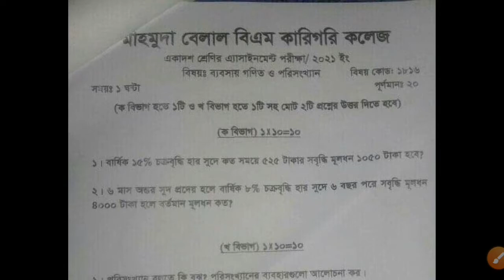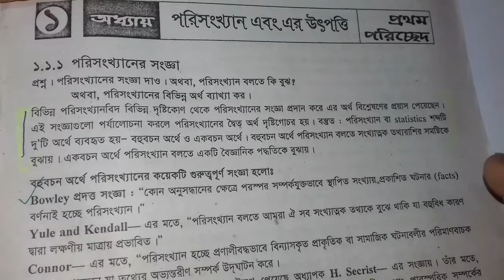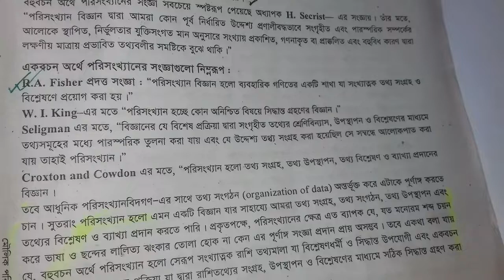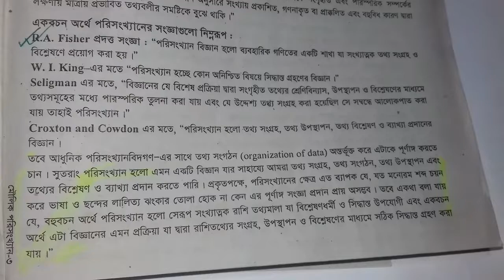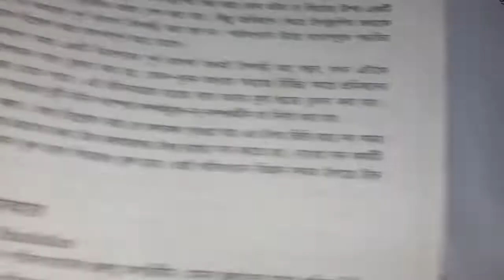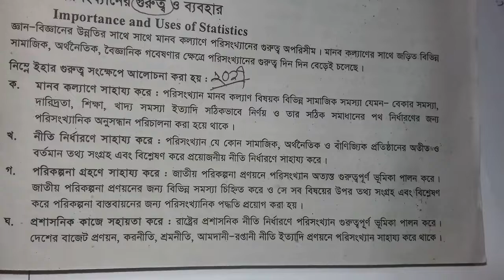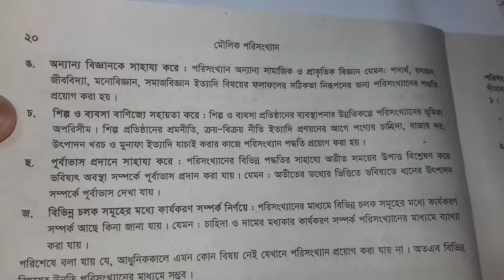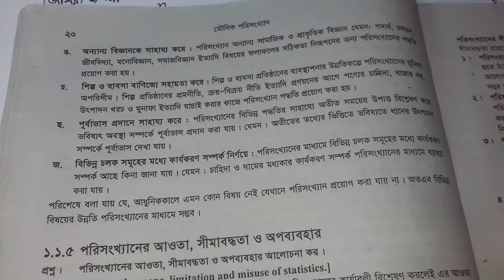এইচএসসি বিএম ব্যবসায় গণিত ও পরিসংখ্যান |মাহমুদা বেলাল কারিগরি কলেজ |Mahmuda Belal Technical College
HSC BM Assignment 2021 | Business Math and Statistics | এইচএসসি বিএম ব্যবসায় গণিত ও পরিসংখ্যান এসাইনমেন্ট | মাহমুদা বেলাল কারিগরি কলেজ | Mahmuda Belal Technical College

How to solve HSC (BM) Business Math and Statistics Assignment solution 2nd Upload of Eleven class Mahmuda Belal Technical College in Bangladesh Technical Education Board answer. এই ভিডিওতে আমি বাংলাদেশ কারিগরি শিক্ষা বোর্ডের এইচএসসি (বিএম) এর মাহমুদা বেলাল কারিগরি কলেজ এর ব্যবসায় গণিত ও পরিসংখ্যান একাদশ শ্রেণির প্রশ্নের এ্যাসাইনমেন্ট সম্পূর্ণ প্রশ্ন ব্যাখ্যাসহ সমাধান করে দিয়েছি।